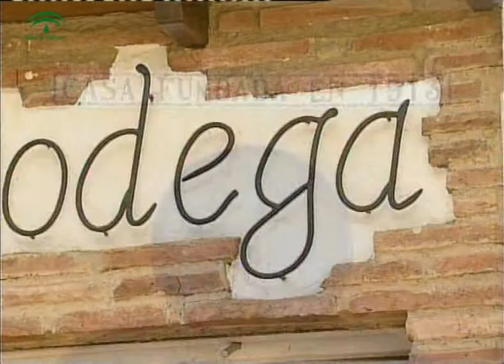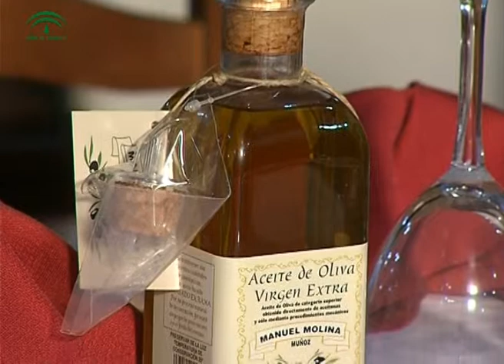Almedinilla - La riqueza de la gastronomía autóctona 7/8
La combinación de los productos naturales, extraídos de las huertas y terrenos circundantes, y de las explotaciones ganaderas de la zona, convierten a esta localidad cordobesa en un claro exponente de calidad, y en un lugar fantástico para la recreación del paladar.